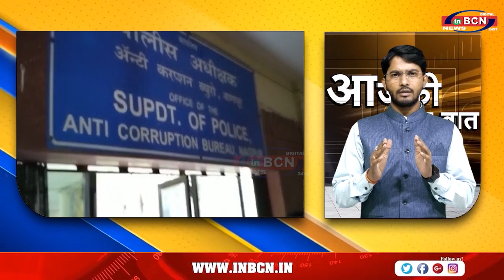क्या विधायक वजाहत मिर्ज़ा के करीबी द्वारा रिश्वत मामले के तार जुड़ते है मुंबई मंत्रालय से ? INBCN NEWS